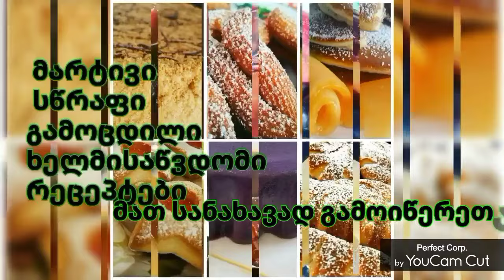აჩმის საუკეთესო რეცეპტი. ამაზე გემრიელი აჩმა არ არსებობს